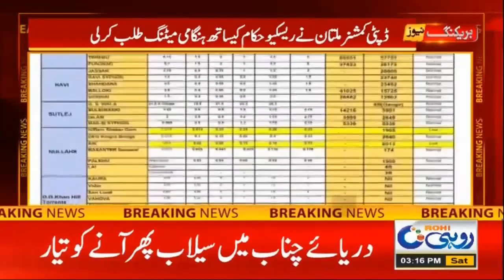PDMA Give High Alert | Sindh River Flood | Must Watch